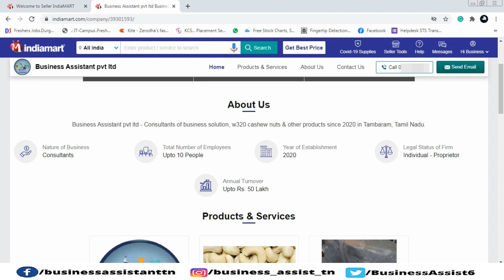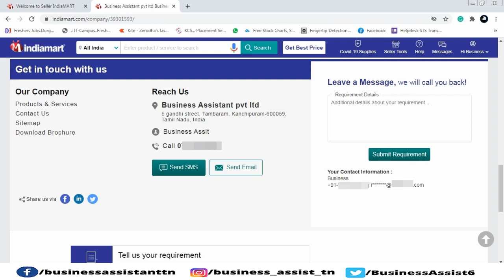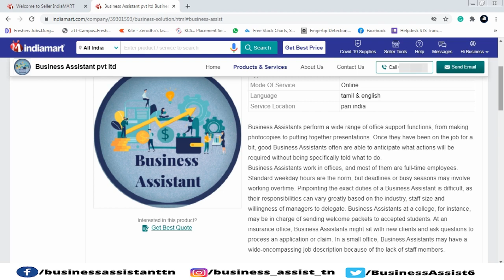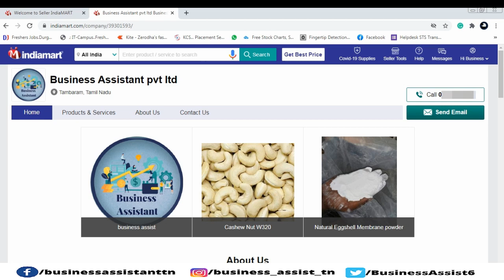Indiamart catalog view | Indiamart tutorial| Be on Successful Business man|Business Assistant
The Information Shared in this video as per my own understand depends on my research and observation of those content. I am not a person in work in any financial sector.   I am not a SEBI Registered person. before you step into that, think on your own and make your decision.

This Video  will guide to Indiamart catalog view how our catalog show to our buyer

IndiaMART InterMESH Ltd. is an Indian e-commerce company that provides B2C, B2B and customer to customer sales services via its web portal. The group began in 1996 when Dinesh Agarwal and Brijesh Agrawal founded the website IndiaMART.com, a business-to-business portal to connect Indian manufacturers with buyers. The company is headquartered in Noida, Uttar Pradesh, India.

IndiaMART is India’s one of the largest online marketplace, connecting buyers with suppliers.

The online channel focuses on providing a platform to SMEs, large enterprises as well as individuals.

Approximately 1.5 million suppliers registered in this portal and generating business from over 10 million buyers.

Alexa global rank: 405

Similarweb global rank: 1,211

Similarweb Indian rank: 61

Similarweb Category Rank in the world: 83

Indiamart traffic source from simiarweb:64.72million